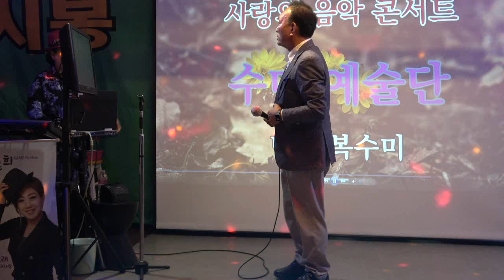수미예술단 /가수이덕용 /천년을 빌려준다면 원곡박진석 /종로명소쎄시봉 2023 10 07